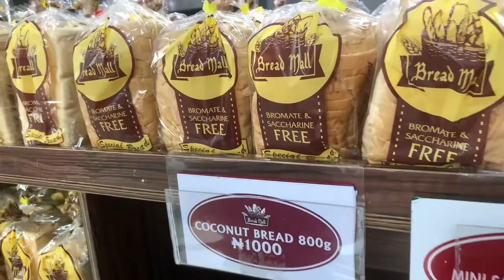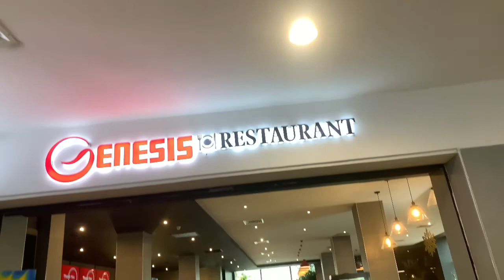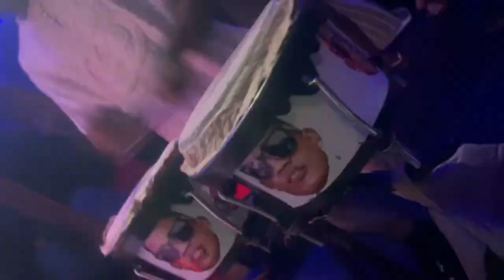Travel Vlog: Port Harcourt for a good time + My first visit to port harcourt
Hey guys

Come experience port harcourt with me for the 1st  time.